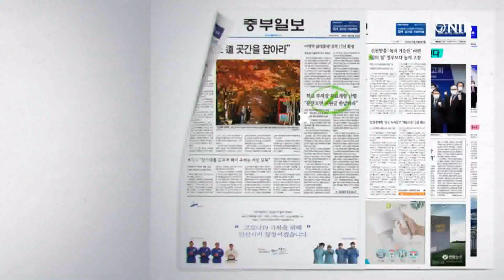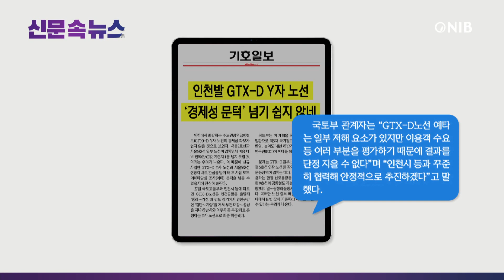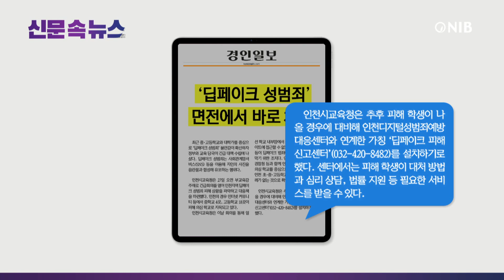[NIB 뉴스] 신문 속 뉴스 - 기호일보, 경인일보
먼저 중부일보는 인천시는 최근 중국 칭다오에서 열린 제12회 중국 칭다오 국제 크루즈산업 포럼에서 다모항 크루즈 인천 노선 개통 및 크루즈 경제 발전을 위한‘다모항 크루즈 국제협력’을 선포했다고 27일 밝혔다고 전했습니다.

기호일보는 인천에서 출발하는 수도권광역급행철도(GTX)-D Y자 노선의 경제성 확보가 쉽지 않을 것으로 보인다고 보도했습니다. 이 소식 잠시 후에 자세히 알아봅니다.

인천일보는 내년도 인천시 생활임금이 올해 만1400원보다 230원 오른 만1630원으로 결정됐는데, 2025년도 최저임금 인상률보단 높은 인상폭이지만 소비자 물가 인상폭에는 미치지 못했다고 보도했습니다.

경인일보는 최근 중·고등학교와 대학가를 중심으로 '딥페이크 성범죄' 불안감이 확산하자 정부와 교육 당국이 긴급 대책 수립에 나섰다고 보도했습니다. 이 소식도 잠시 후에 자세히 알아봅니다.

그럼 기호일보 기사 자세히 알아봅니다.
1. 27일 국토교통부와 인천시 등에 따르면 GTX-D노선은 인천공항을 출발해‘청라∼가정’과 김포 장기에서 인천구간인‘검단∼계양’을 거쳐 부천 대장∼삼성을 지나 하남시와 여주시 등 두 갈래로 운행하는 Y자 노선으로 최종 확정됐다고 보도했습니다.

2. 국토부는 예타를 의뢰할 계획인데 문제는 GTX-D 일부 노선이 서울지하철 5호선 연장 노선 중 장기역∼부천종합운동장역이 겹치는 데다, 서울지하철 9호선의 공항철도 직결 노선인 인천공항2터미널∼공항화물청사역과도 노선이 중복돼 예타에서 B/C 값이 기준치 이하로 나올 수 있다는 우려가 나온다고 전했습니다.

3. 국토부 관계자는 "GTX-D노선 예타는 일부 저해 요소가 있지만 이용객 수요 등 여러 부분을 평가하기 때문에 결과를 단정 지을 수 없다"며 "인천시 등과 꾸준히 협력해 안정적으로 추진하겠다"고 말했다고 보도했습니다.

다음은 경인일보 기사 자세히 알아봅니다.
1. 인천시교육청은 27일 오전 부교육감 주재로 긴급회의를 열어 인천지역 딥페이크 성범죄 피해 상황을 파악하고 대응책을 마련했는데 인천의 경우 인터넷 커뮤니티 등에서 중학교 4곳, 고등학교 18곳이 피해 의심 학교로 지목되고 있다고 보도했습니다.

2. 인천시교육청은 이날 회의를 통해 일선 학교 내부망에서 불법 이미지 생성 사이트에 접근할 수 없도록 했으며 졸업사진 등이 딥페이크 범죄에 악용될 가능성을 막기 위한 조치라고 전했습니다.

3. 인천시교육청은 추후 피해 학생이 나올 경우에 대비해 인천 디지털성범죄예방 대응센터와 연계한 가칭 '딥페이크 피해 신고센터를 설치하기로 했으며 센터에서는 피해 학생이 대처 방법과 심리 상담, 법률 지원 등 필요한 서비스를 받을 수 있다고 보도했습니다.